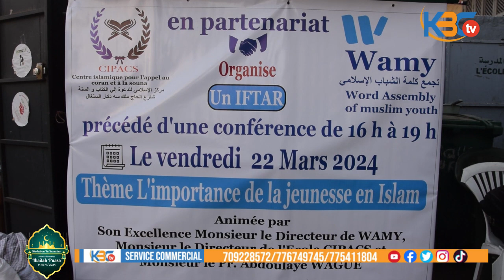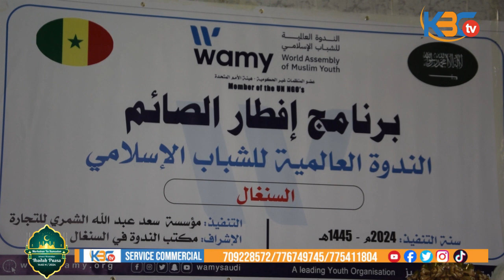Conférence suivi de Iftar organisés par CIPACS et WAMY